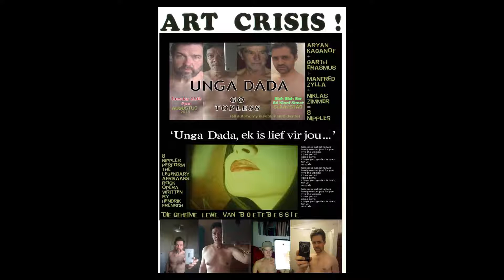Topless Concert 28 Aug 15 Aryan Kaganof and As Is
Poetic rant and absurd theatre and spontaneous music performed by Aryan Kaganof, dialogue.
' As  Is band:'
Garth Erasmus, ethnic instruments and sax,
Manfred Zylla, horn and oboe
and Niklas Zimmer, drums.